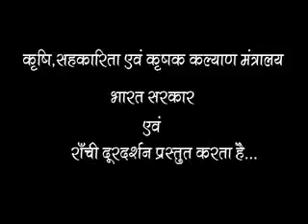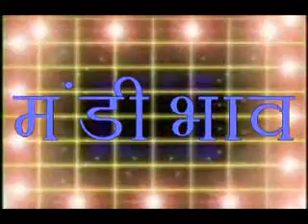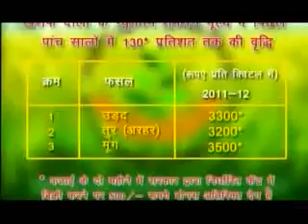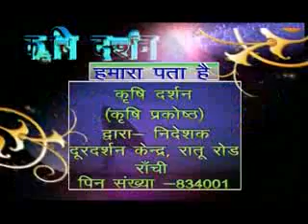KRISHI DARSHAN RANCHI 14th JULY 2016 avi phone in